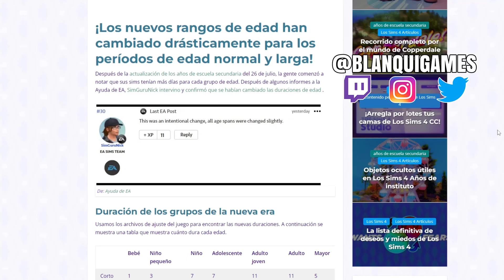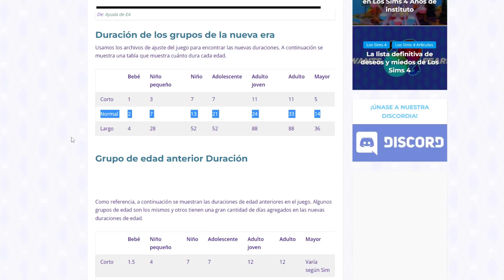🎂¡CAMBIAN las DURACIONES de EDAD en LOS SIMS 4! (2022)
En este, vemos 🎂¡CAMBIAN las DURACIONES de EDAD en LOS SIMS 4! (2022)

Un besazo!